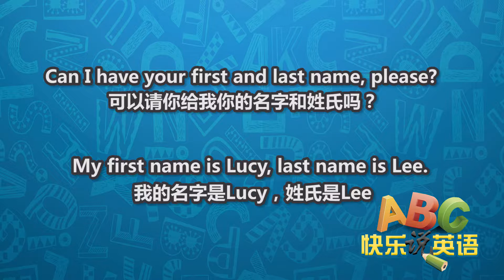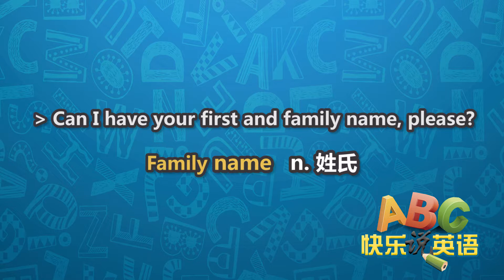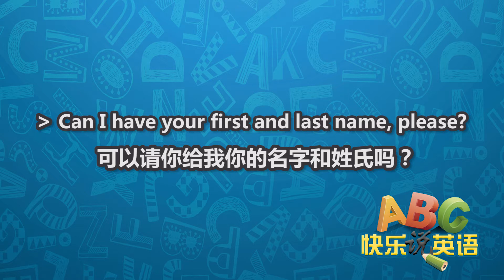《快乐说英语》第68集 个人资料用语 | 新西兰华人电视 World TV